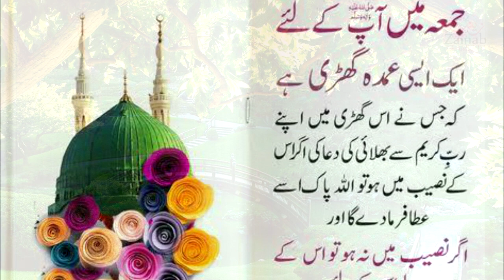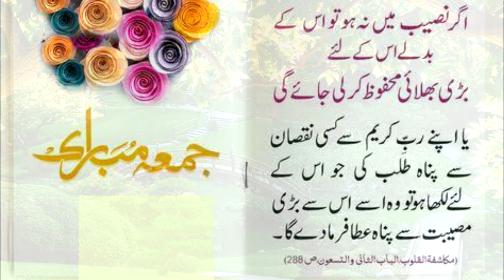Jumma Kay din umda gari | Hadees Shareef | Hazrat Muhammad ﷺ Ny Farmya